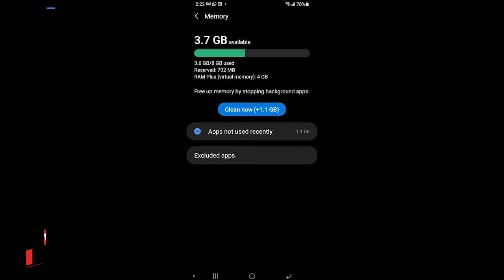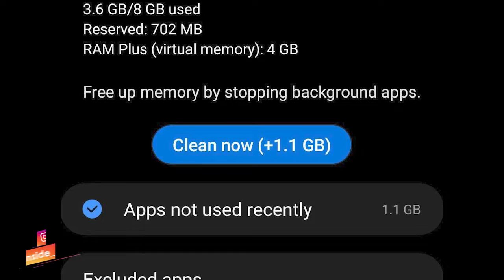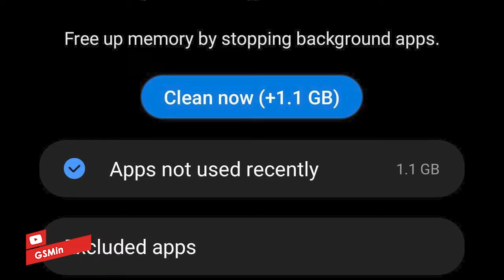Pengguna Samsung, Cek HP Kalian Sekarang! Fitur Virtual Memory (RAM Plus) Sudah Ada di HP Samsung!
Hampir semua merk ponsel Android populer sekarang menawarkan fitur RAM virtual. Samsung adalah perusahaan terakhir yang bergabung dengan fitur tambahan baru-baru ini dengan peluncuran Galaxy A52s 5G. Raksasa teknologi Korea Selatan menyebut implementasinya sebagai 'RAM Plus'
Beli HP Samsung Lainnya disini